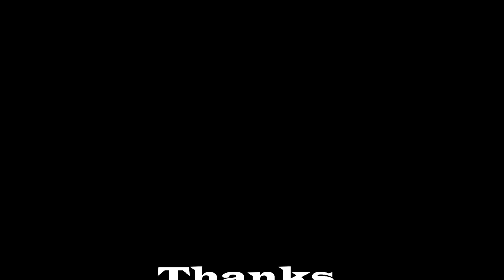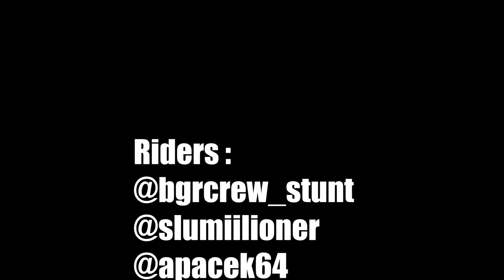Summer Start - Supermoto BGR Production 2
AGS:
kawasaki KMX 125
jazda supermoto na jednym kole
am6 wheelie
rieju wheelie
rieju mrx
illegal ride
illegal
supermoto w enduro
supermoto is awesome
polish supermoto bikelife
stunt motocyklowy
SUPERMOTO STUNT BIKELIFE TERROR DRAG RACE WHEELIE STUNT ENDURO